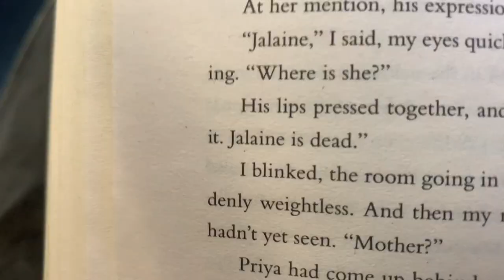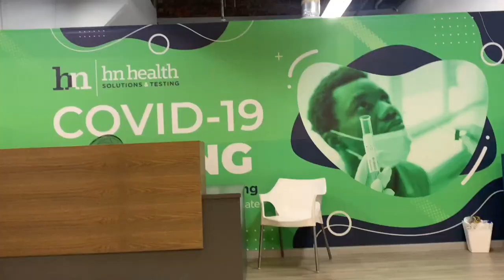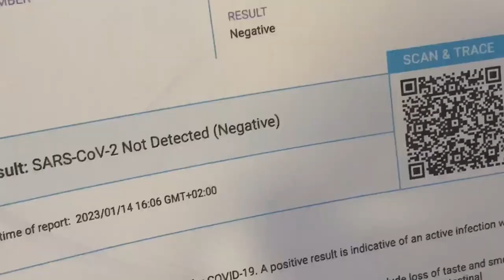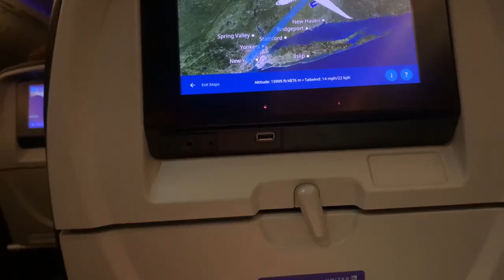i moved to NYC (travel vlog):